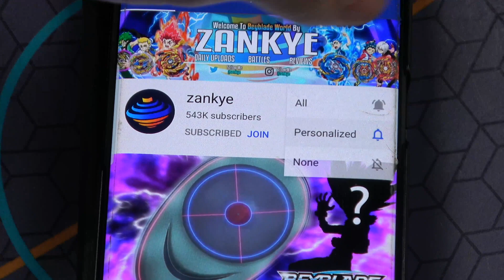VOLCANO BOUND! Hikaru's EPIC BATTLE Beyblade Burst Sparking Epi 47 Review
Episode was pretty sick for Hikaru's cool new move, other than that it was a bit boring lol

YOU CAN BUY HASBRO BEYBLADE BURST HERE :
AMAZON

TARGET - goo.gl/Ya285E